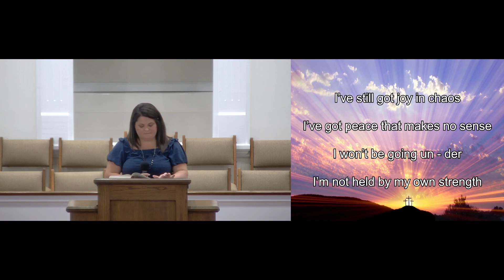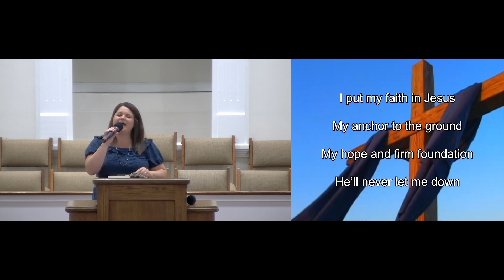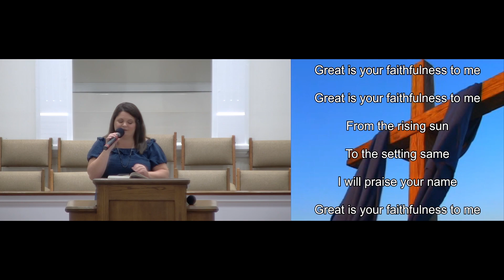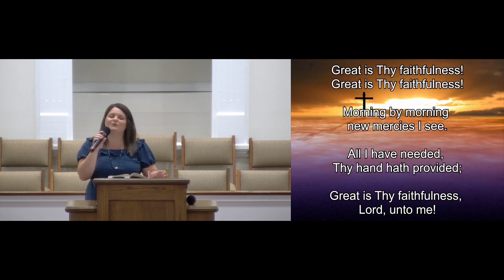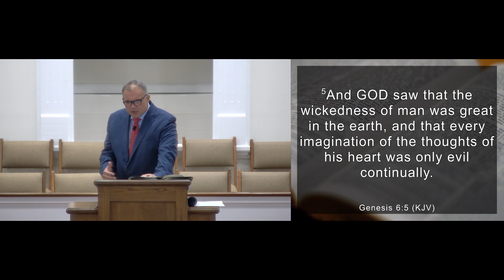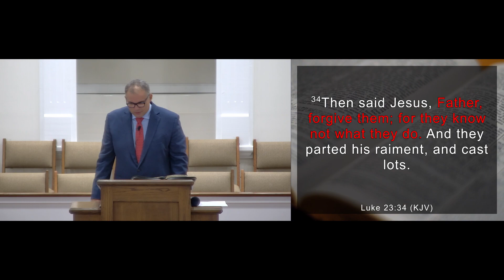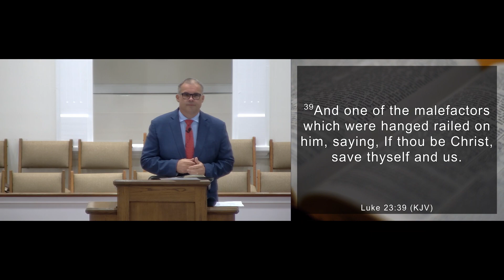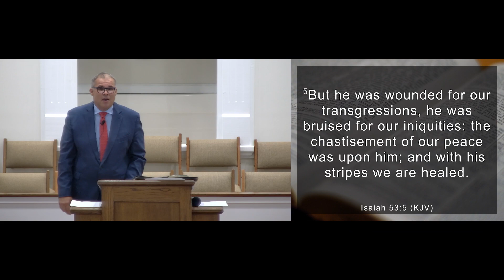EMBC Sunday Morning Service 8/27/23